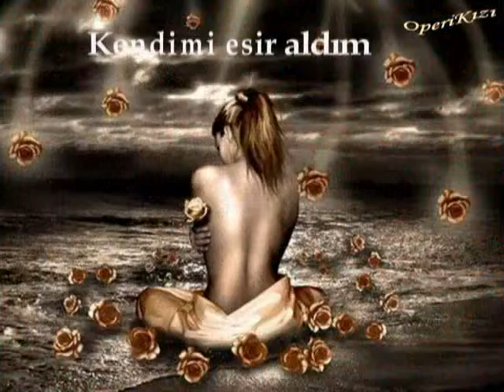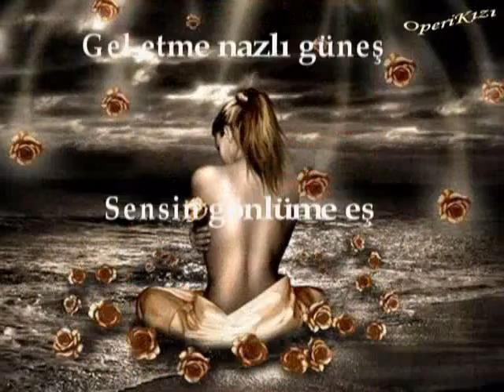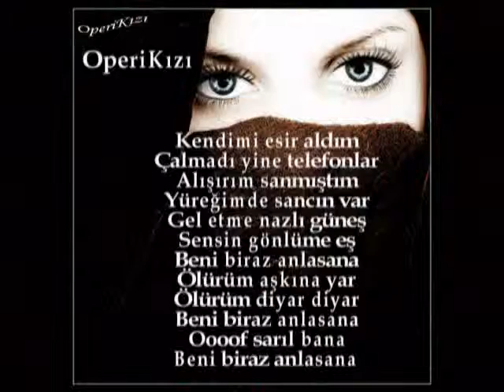SenUyurken // SARIL BANA